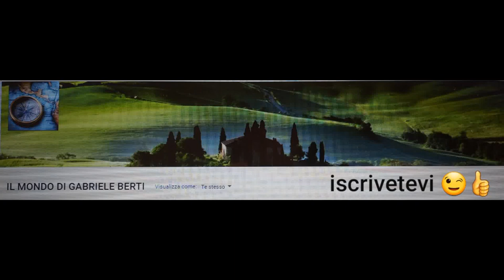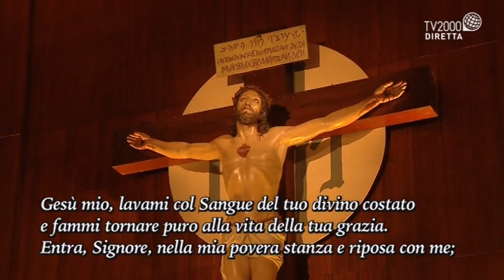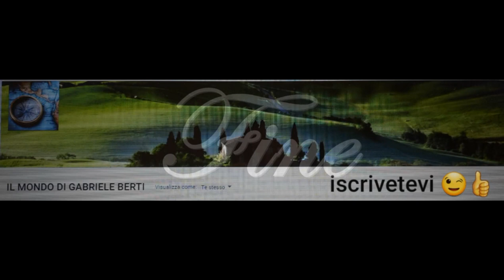SANTA MESSA ORE 8:30 DAL SANTUARIO DELL'AMORE MISERICORDIOSO IN COLLEVALENZA (PG) 5 GIUGNO 2021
PRESIEDUTA S.E. MONSIGNORE MARIO CECCOBELLI.
SABATO5 GIUGNO 2021 oggi San Bonifacio (Vescovo e martire).
S. Bonifacio nacque in Inghilterra verso l'anno 680. Educato nella religione cristiana, fin dalla più tenera età mostrò grande amore verso Dio e di Lui parlava con grande gusto.
Due missionari di passaggio per quelle contrade domandarono alloggio nella sua casa, e durante la sosta parlarono di Dio. Il piccolo Bonifacio, approfittando dell'occasione, domandò cosa dovesse fare per salvarsi. Ascoltò attentamente quanto dissero i due padri e Dio, premiando quest'anima candida, fece sentire distintamente nel cuore del fanciullo la sua voce che lo chiamava al suo servizio.
Da quel momento l'idea di farsi sacerdote non si partì più da lui. Ma il padre avendo fondato sul giovane le più lusinghiere speranze, si oppose energicamente, finché una grave malattia non gli fece comprendere il suo dovere di lasciar libero il figlio. Bonifacio allora pensò sol più a corrispondere alla divina chiamata ed entrò nel monastero di Exter dove ricevette la prima educazione.
Alla santità della vita univa pure grande ingegno e amore allo studio, massime della Sacra Scrittura, che fu sempre la fonte inesauribile della sua predicazione. Dopo il regolare corso di studi venne ordinato sacerdote l'anno 710.
Le sue rare doti di santità e di scienza si manifestarono meglio in lui, con ammirazione dei suoi superiori, quando fu mandato all'Arcivescovo di Canterbury per sistemare una delicata questione. Aborriva qualsiasi lode e approvazione; e temendo di poter essere in seguito elevato ad altre cariche, partì dall'Inghilterra e andò in Francia. Ma presto fu costretto al rimpatrio.
Morto poco dopo il suo ritorno l'Abate del monastero, la comunità lo elesse a successore; egli umilmente si rifiutò e andò a predicare tra gli infedeli. Venuto a Roma, Gregorio II lodò il suo zelo e la sua virtù e gli affidò l'evangelizzazione della Germania.
Nella Turingia cominciò il suo apostolato. Quando però morì Rodbodoro re di Frisia, il paese fu inaccessibile ai missionari e Bonifacio si recò da S. Willebrordo, vescovo di Utrecht e insieme esercitarono il sacro ministero. San Willebrordo conosciuta presto la santità e lo zelo di Bonifacio nell'esercizio del sacro ministero, lo volle a suo successore.
Ma egli bramando essere semplice missionario, lasciò Utrecht e passò nell'Ansia.
Gregorio II quasi in premio del gran bene da lui compiuto lo consacrò vescovo della Germania, e Gregorio III gli aggiunse il titolo di arcivescovo.
Tuttavia le nuove dignità e i nuovi onori non furono di danno alla propria santificazione, ed egli continuò come prima la vita di travagli apostolici e di lotte interiori. Nel 738 rivide ancora una volta il Papa nella città eterna e nel 753 successe nella sede episcopale di Magonza.
Il suo pellegrinaggio terreno intanto volgeva al termine; per meglio prepararsi al gran passo, rinunziò al vescovado e attese sol più alla predicazione.
Il 5 giugno del 755 sorpreso insieme a molti altri sacerdoti da una banda di furibondi idolatri, diede il suo sangue per il nome di Gesù Cristo, dopo aver esortati tutti gli altri sacerdoti a prepararsi coraggiosamente al martirio.
PRATICA. Distacchiamo il cuore dagli onori, beni e piaceri della terra e prepariamoci un tesoro nel cielo, umiliandoci e mortificandoci.
PREGHIERA. Dio, che per lo zelo del beato Bonifacio tuo vescovo e martire, ti sei degnato chiamare alla conoscenza del tuo nome una moltitudine di popoli, concedi, propizio, che mentre celebriamo la sua solennità, sperimentiamo anche il suo patrocinio.
MARTIROLOGIO ROMANO. Nella Frisia san Bonifacio, Vescovo di Magónza e Martire. Questi, dall'Inghiltérra andato a Roma, dal Papa beato Gregorio secondo fu mandato in Germania per predicare la fede di Cristo a quelle genti, e, avendo ivi sottomesso alla religione Cristiana una grandissima moltitudine, specialmente dei Frisoni, meritò di essere chiamato Apostolo dei Germàni; alla fine nella Frisia dai pagani infuriati colpito con la spada, compì il martirio insieme ad Eóbano Coepiscopo e ad alcuni altri servi di Dio.
05-06-21